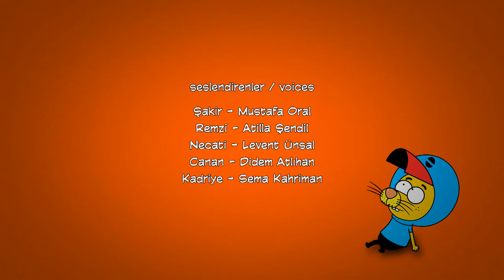King Shakir - Episode 20 Pottery Is Broken (English Dubbing)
Project Designers: Varol Yaşaroğlu, Berk Tokay
Producer: Varol Yaşaroğlu
Executive Producer: Berk Tokay
Writer: Haluk Can Dizdaroğlu
Director: Kuntay Kumbur